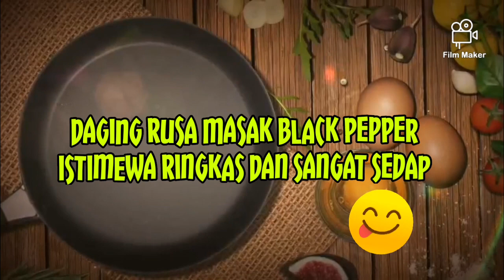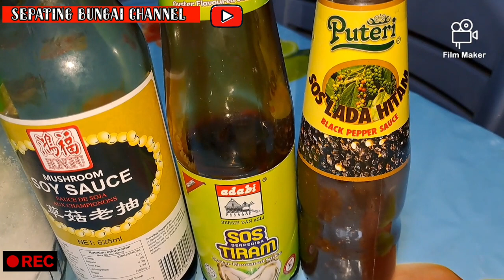DAGING RUSA MASAK BLACK PEPPER (ISTIMEWA) MASAKKAN YANG RINGKAS DAN SANGAT SEDAP